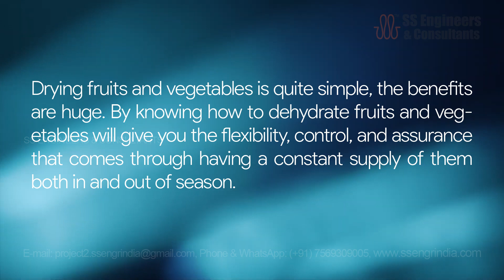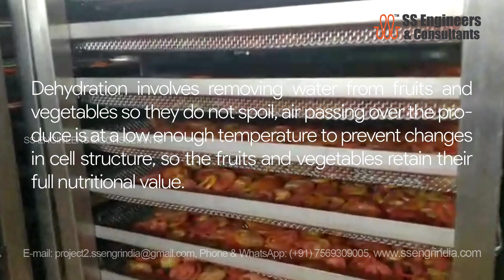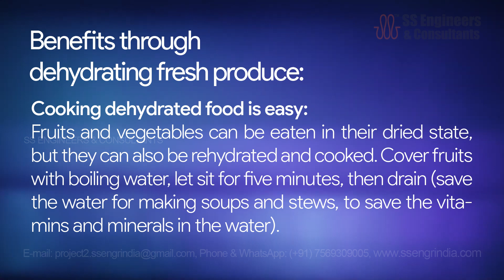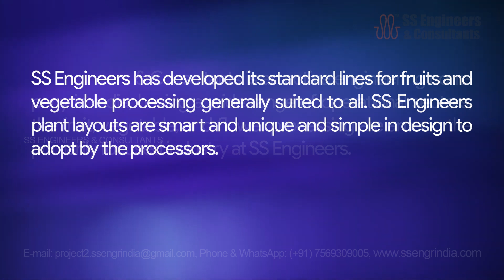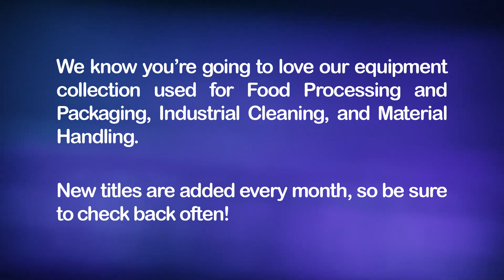The Art of Dehydrating Fruits Vegetables and Herbs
The Art of Dehydrating Fruit, Vegetables and Herbs

Learn the best practices and find recipes for drying fruits and vegetables. Dried foods are tasty, nutritious, lightweight, and easy to store and use.

Dried fruits make high-energy snacks. The fact that dried foods are lightweight and compact makes them desirable for hiking and camping trips.

Some fruits and vegetables suitable for drying include apples, pears, peaches, plums, apricots, bananas, cantaloupe, strawberries, blueberries, carrots, celery, corn, green beans, potatoes, and tomatoes. Fruits can also be dried as fruit leathers and rolls. Meat can be dried as jerky.

Let’s understand How to Dehydrate Fruit, Veggies, and Herbs:
A dehydrator typically creates the best quality product compared to other methods of drying. Although most machines are inexpensive, their purchase can be a barrier for many beginning homesteaders. Therefore, other options are available that maximize the resources you already have.

Dehydrators consist of an electric element that produces heat, along with a fan and vent to circulate air. These machines dry food quickly, uniformly, and safely. Because they consist of several racks stacked on top of each other and are entirely enclosed, you don’t have to worry about pests nibbling on your fruits and veggies before they’re done drying.

✨SS Engineers and Consultants✨
Little equipment is required to start dehydration project says Karthik, project engineer for dehydration of fruits and vegetables at SS Engineers and Consultants. Drying food using a dehydrator removes enough moisture from foods so that bacteria, yeast, and mold cannot grow.

The steps for each process are outlined below. Fruits, vegetables, and herbs can essentially be dehydrated in exactly the same way. It should be noted that, due to the low acidity of most vegetables, these should never be dehydrated using the sun or air methods. Using a dehydrator is best for most types of vegetables as their low acidity can affect food safety.

If you like this video, please share on your page making it reach to the actual user.